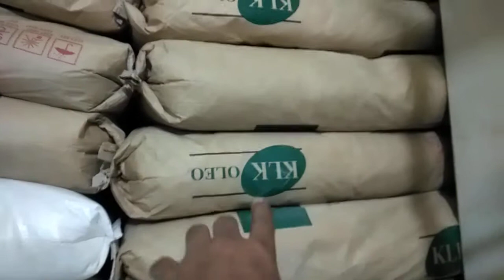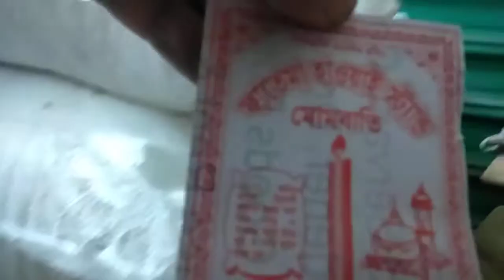মোমবাতি তৈরির ডাইস পাওয়া যায়.01639352581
কলম তৈরির মেশিন পাওয়া যায় সেন্ডেল তৈরির মেশিন পাওয়া যায় ডিটারজেন্ট মিকচার মেশিন পাওয়া যায় চানাচুর মেশিন পাওয়া যায় নন ওভেন টিস্যু ব্যাগ মেশিন পাওয়া যায় রোবো আইসক্রিম সিলিং করা হাইড্রোলিক জ্বালা মেশিন পাওয়া যায় মশার কয়েল তৈরির ডাইস পাওয়া যায় নন ওভেন টিস্যু ব্যাগ মেশিন পাওয়া যায় আমাদের কাছে সব ধরনের মেশিনারিজ পাওয়া যায়. তোর সব ধরনের মেশিনারিজের কাঁচামাল পাওয়া যায়.0171111470401639352581